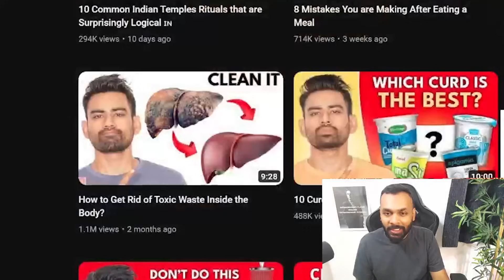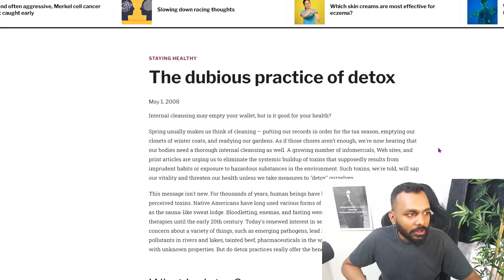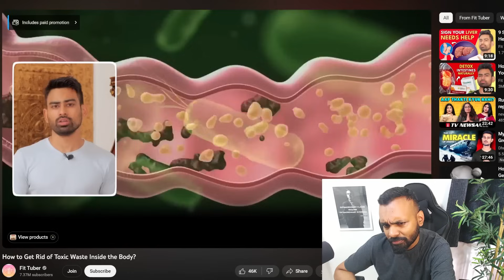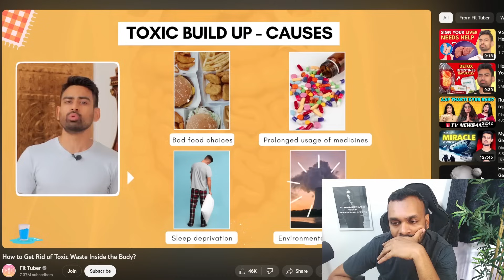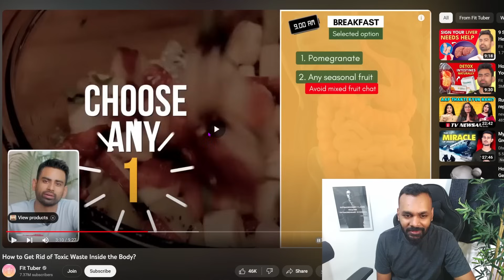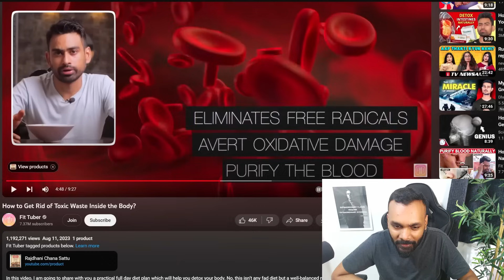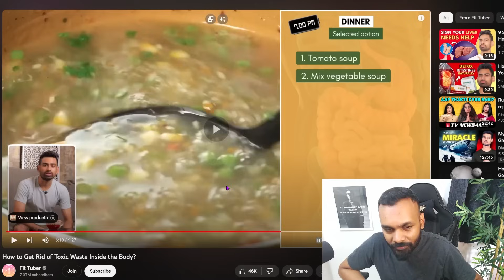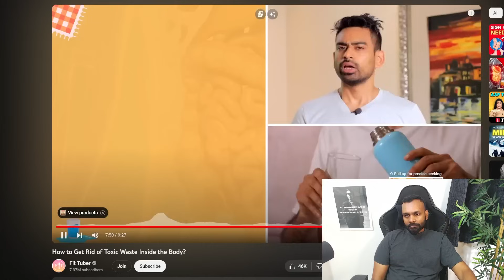How to clean the liver (According to Fittuber)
One-time support:
UPI: scienceisdope@icici